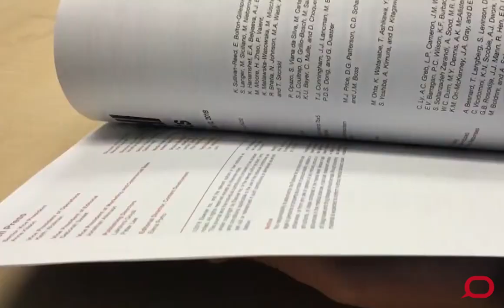Psychedelic drugs could treat depression, and other mental illnesses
A researcher discusses how psychedelic drugs could provide breakthrough treatments.